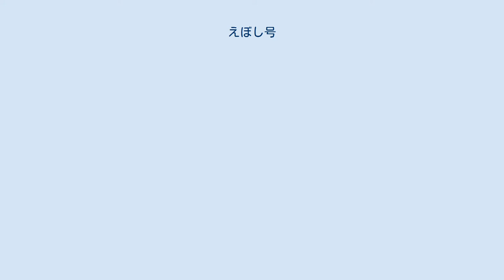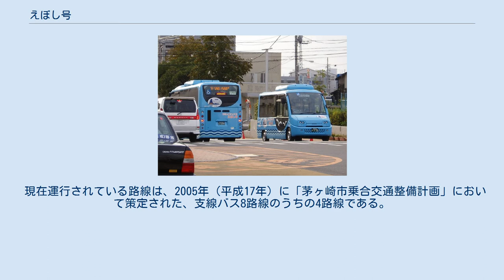えぼし号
茅ケ崎市立病院ですれ違う「えぼし号」（左：中海岸線/右：北部線） えぼし号は、神奈川県茅ヶ崎市が2002年（平成14年）5月25日から神奈川中央交通（茅ヶ崎営業所）に委託して運行しているコミュニティバスの愛称。
 2017年3月現在 日野・ポンチョ（2代目）を使用して運行されている。
 北部循環用であったポンチョ（初代）は2015年3月まで3台のうち2台が廃車、残り1台の予備車も2017年3月に廃車となり、これに伴い予備車を含めると（2代目）日野・ポンチョに統一された。
 点検整備などの場合、代車として神奈川中央交通茅ヶ崎営業所の「ち200」号車（日野・ポンチョ）が運行される。
日野・リエッセは2016年3月に廃車。
 運行開始当初の車両であるオムニノーバ・マルチライダーは2011年に運用を離脱しているが、そのうち1台は2012年3月21日から市内の茅ヶ崎公園に遊具として展示されることになった。
 中海岸南湖循環は大人150円・子供80円、それ以外は大人200円・子供100円。
ただし、東部循環松が丘コースで中海岸南湖循環と重複する区間は大人150円・子供80円となる。
（未就学児童は3人目から有料） 40円券・50円券が22枚綴りとなった専用回数券と、500円の一日乗車券が発売されている。
 PASMO、バス共通カードは使用できない。
 えぼし号では、以下の停留所で乗り継ぎが可能である。
乗り継ぎの際は、運転士から乗継券（当日のみ有効）を受け取り、乗り継いだバスの運賃箱に投入する。
 現在運行されている路線は、2005年（平成17年）に「茅ヶ崎市乗合交通整備計画」において策定された、支線バス8路線のうちの4路線である。
 残る4路線のうち、柳島循環市立病院線・西久保寒川循環線・中心部循環線においては、2014年4月現在も運行開始の目処は立っていない。
 北部循環線（デマンド運行）については、2013年12月21日より予約型乗合バスとして運行を開始した。
 2012年（平成24年）3月末現在、全路線を合わせ延べ約256万人が利用している。